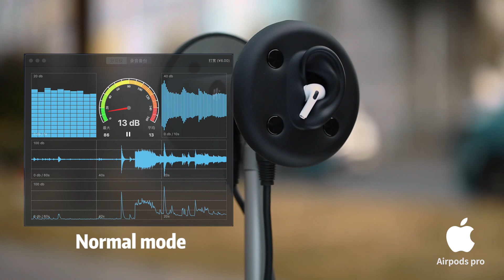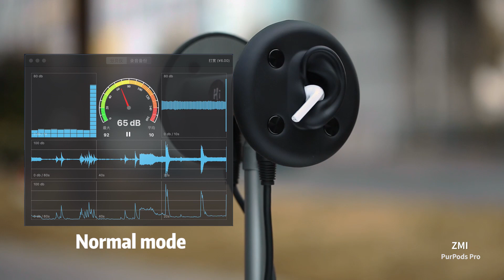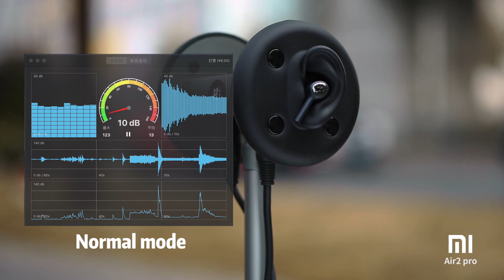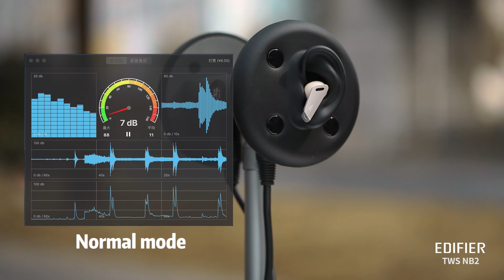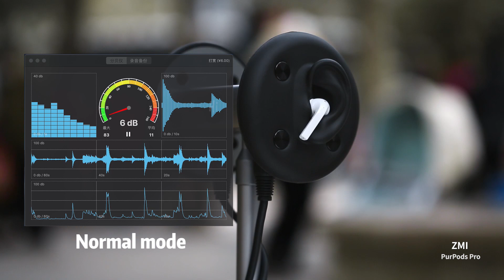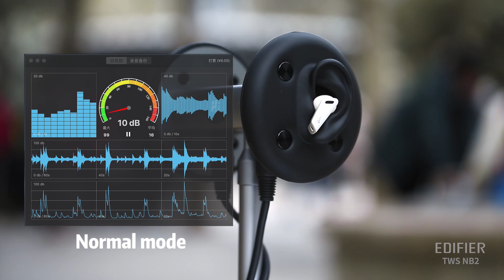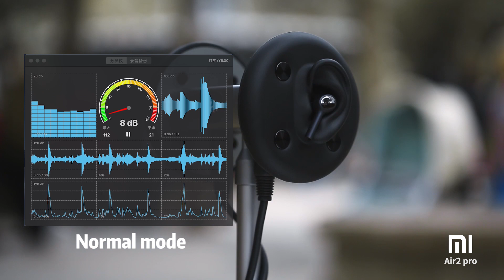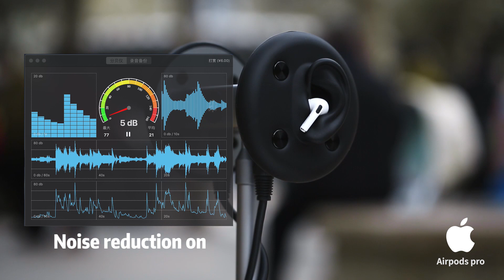5 Budget ANC Earbuds Outdoor Noise Reduction Effect Comparison(ZMI,MI,OPPO, PADMATE, EDIFIER)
Which One is The Best ? Which one would you buy?

Tips:
1.The first paragraph of video sound for on-site environmental sounds (not wearing headphones)
2. All audio is recorded, it is recommended to wear headphones to watch
3. The transparent mode is compared in the second video

Products :
ZMI  Purpods Pro
MI    Air2 Pro
OPPO   W51
PADMATE   PuMa Quiet
EDIFIER   NB2 Pro